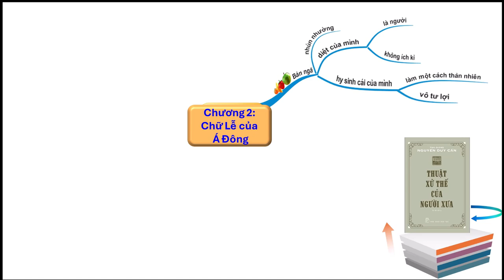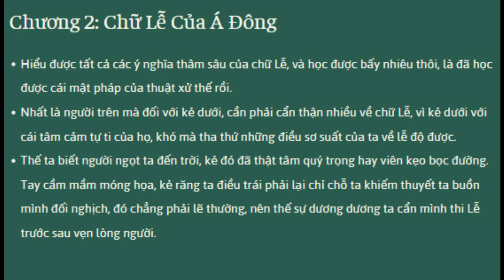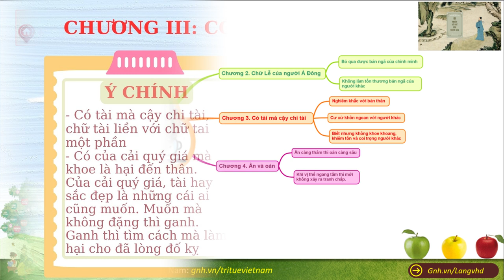Bài tập Cuối tuần 3 - Xóm 4 - K5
📚📚📚Đúc kết những bài học quý giá từ ba chương quan trọng trong cuốn sách "Thuật xử thế của người xưa" của tác giả Thu Giang - Nguyễn Duy Cần. Ba chương này bao gồm:

Chương 2: Chữ Lễ của Á Đông: Nói về tầm quan trọng của lễ nghĩa trong văn hóa Á Đông, giúp ta ứng xử phù hợp, tạo dựng các mối quan hệ tốt đẹp và đạt được thành công trong cuộc sống.
Chương 3: Có tài mà cậy chi tài: Nhấn mạnh bài học về sự khiêm tốn, dù có tài năng đến đâu cũng cần rèn luyện phẩm chất này để được mọi người yêu mến và tin tưởng.
Chương 4: Ân và oán: Giải thích hai khái niệm "ân" và "oán", đồng thời hướng dẫn cách ứng xử phù hợp để giải quyết mâu thuẫn và xây dựng các mối quan hệ hòa bình, bền vững.
Thông qua việc nghiên cứu và thảo luận về ba chương này, chúng ta sẽ:
- Hiểu rõ hơn về những giá trị đạo đức truyền thống của Á Đông.
- Rèn luyện kỹ năng ứng xử phù hợp trong mọi tình huống.
- Nâng cao nhận thức về tầm quan trọng của sự khiêm tốn và lòng nhân ái.
- Học cách giải quyết mâu thuẫn và xây dựng các mối quan hệ tốt đẹp.
Với những bài học quý giá này, chúng ta có thể hoàn thiện bản thân và đạt được thành công trong cuộc sống.